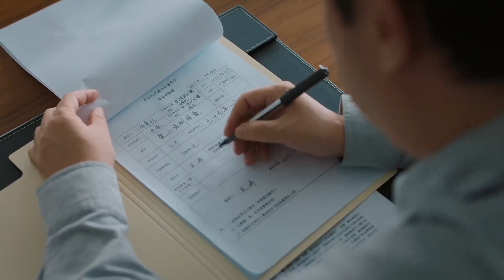幸福終於找到了妹妹被侵犯的證據，請求姜濤為她們討回公道。【幸福到万家 The Story of Xing Fu EP15 1 】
剧名（Drama Name）：幸福到万家 The Story of Xing Fu